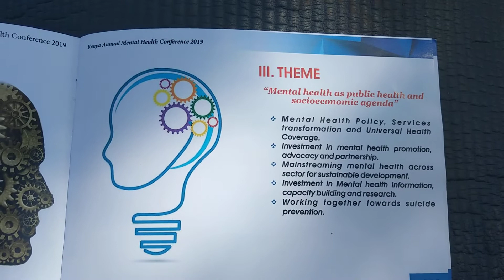The Kenya Annual Mental Health questions call up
Mental health policy, Services transformation and Universal Health Care.

You are welcome to also messenger, comment and inbox across the True North platforms.